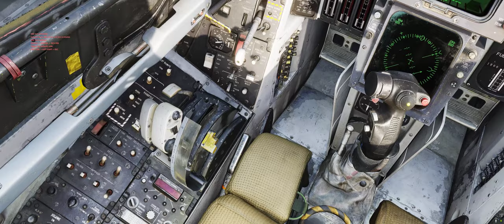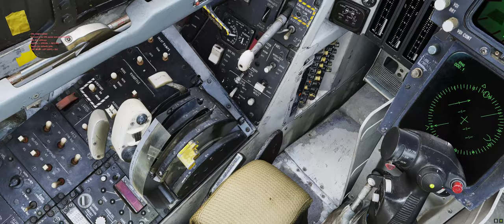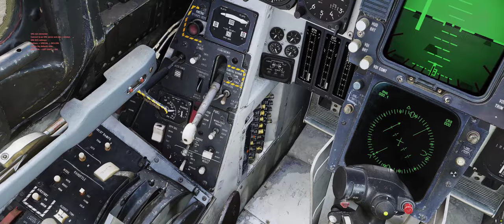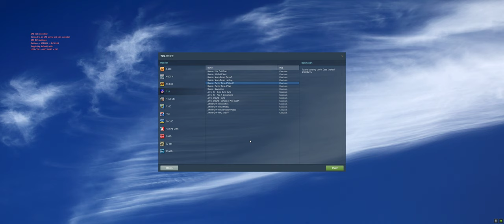Digital Combat Simulator 2023 09 21 18 27 56 07